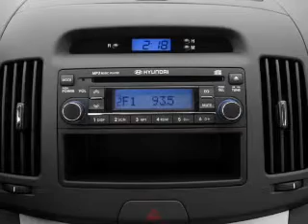2007 Hyundai Elantra - Kenduskeag ME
Year: 2007
Make: Hyundai
Model: Elantra
Trim: SE
Engine: 2.0 liter inline 4 cylinder 16 valve
Transmission: 4-Speed Automatic
Color: Regatta Blue
Mileage: 87583
Address:
3297 Broadway
Kenduskeag, ME 04450